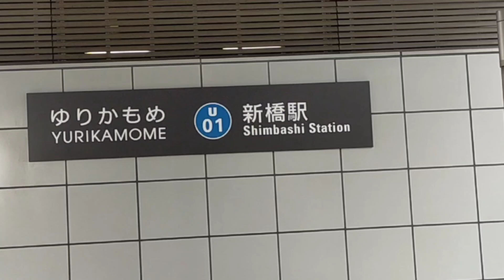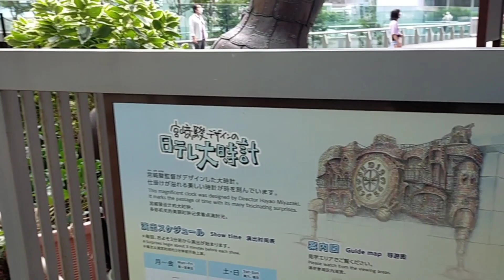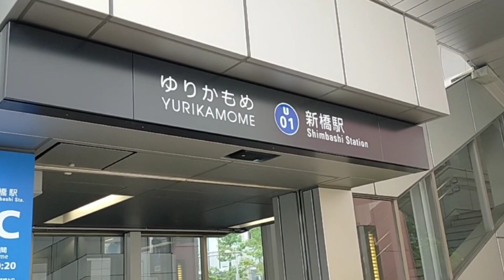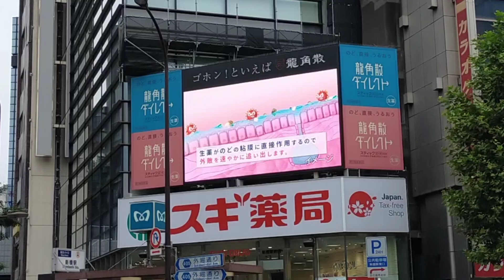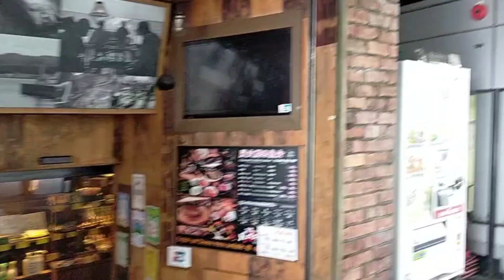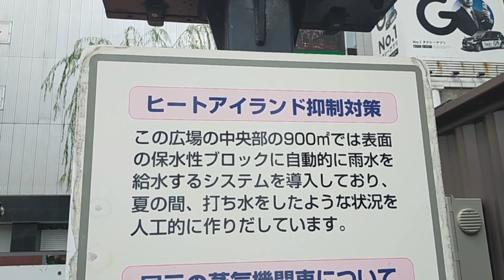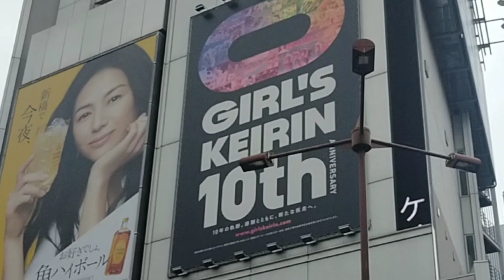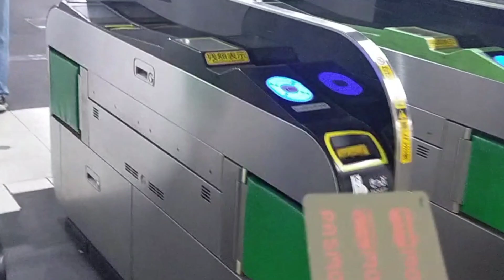SHINBASHI STATION AND AROUNDING - TOKYO - JAPAN